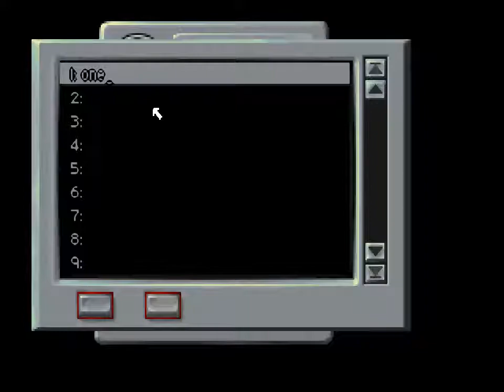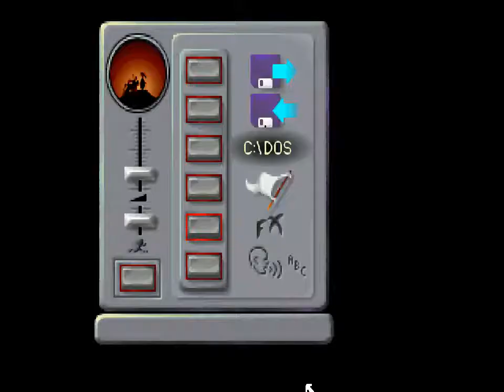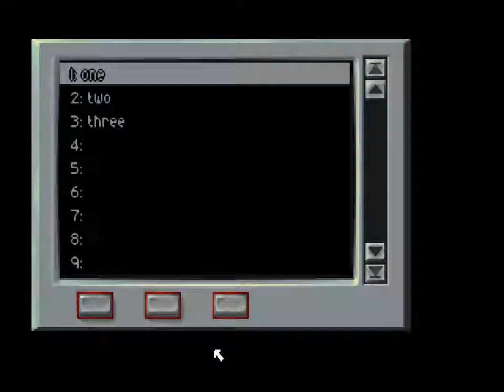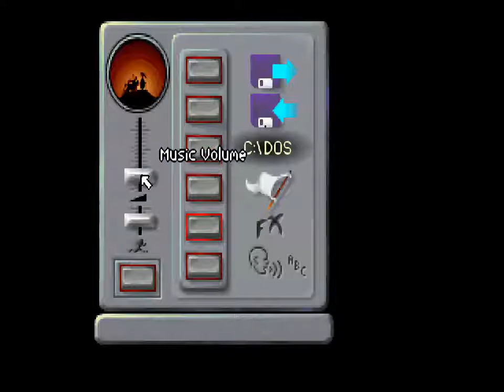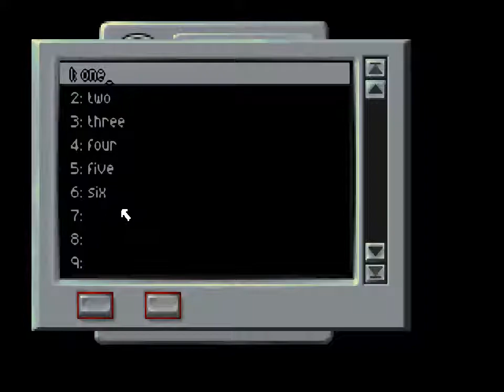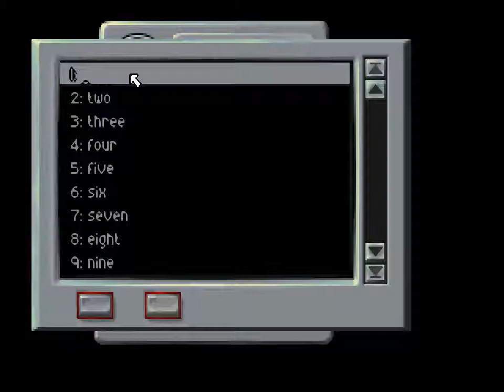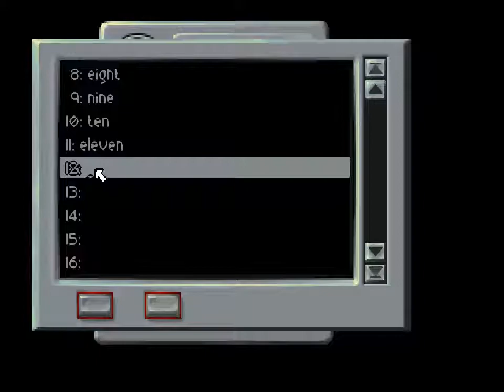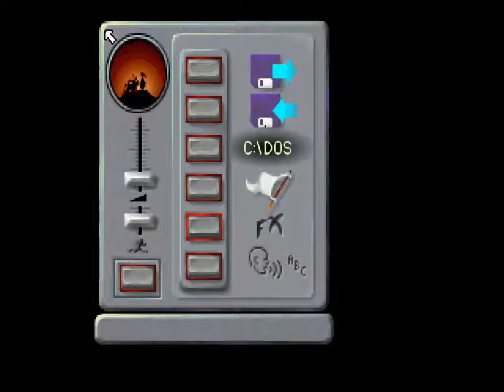Beneath A Steel Sky - CD Version - English Longplay - No Commentary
Timecode:
00:00:00 - Introduction
00:04:41 - Top floor
00:47:05 - Middle floor
01:53:45 - Ground floor
02:46:35 - Underground and Laboratory
03:09:40 - Ending